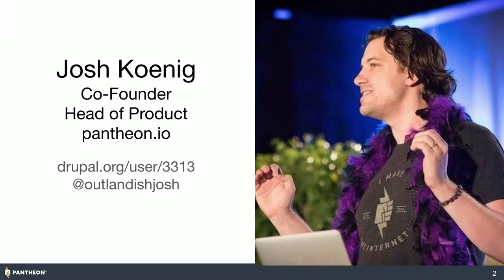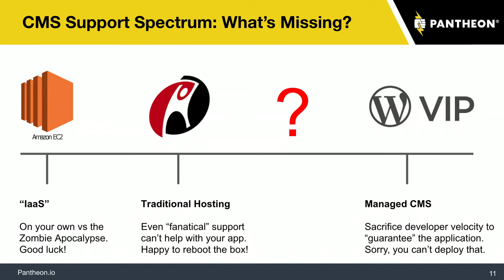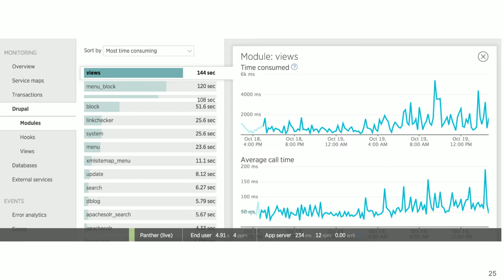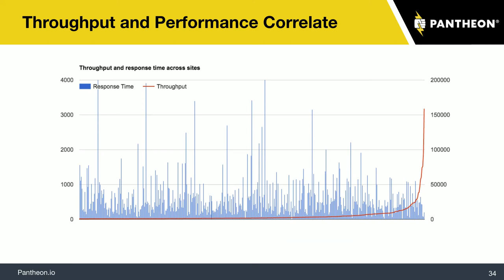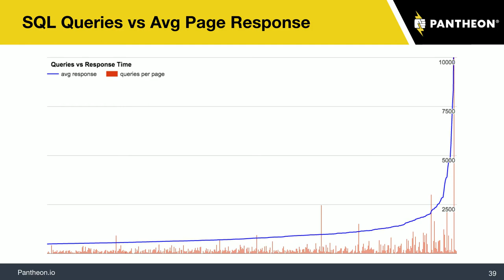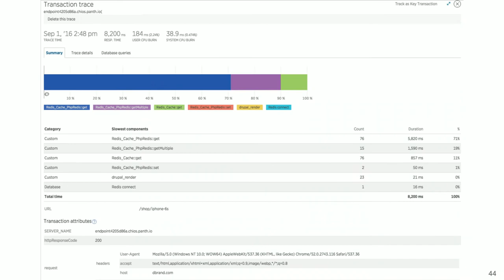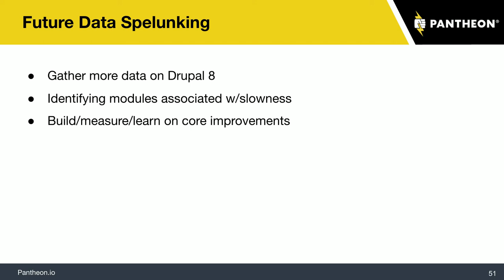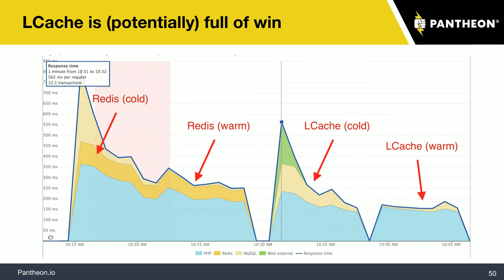Drupal Performance Census - Lessons From Over 2500 Sites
Session speaker(s): Josh Koenig

"I've seen things you wouldn't believe," but every wise developer knows there's no shame in the performance game. The only way to learn is by doing.

This year we implemented New Relic's Pro-level APM service across thousands of websites. With access to the details of their performance at scale we can learn truths with statistical significance.

For example:

- How much faster is PHP7
- What are the differences between Drupal 7 and 8?
- What module(s) consistently show up with poor performance?

This session will present findings from data gleaned from over 2500 live production Drupal websites. It should provide insights for site builders concerned with the performance impacts of their modules, as well as developers looking to better understand how to make sure their code runs quickly.